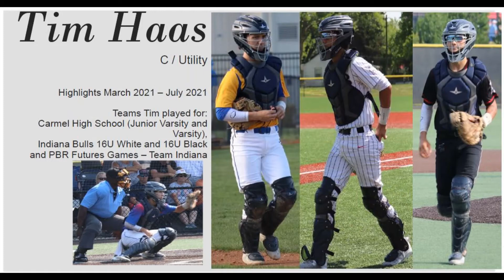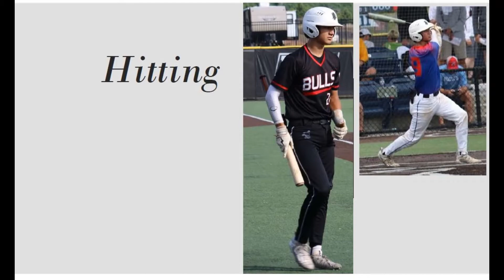Tim Haas - Carmel High School 2023 - C / Utility - Bats/Throws : Right - Height 6' / Weight 185 lbs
Tim 2021 baseball season short version